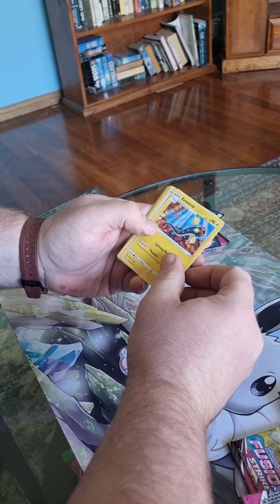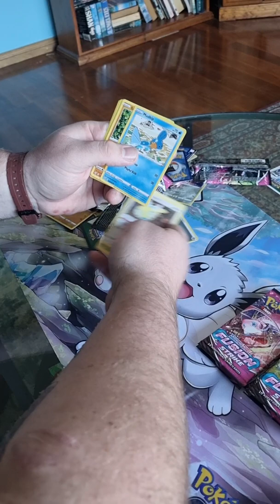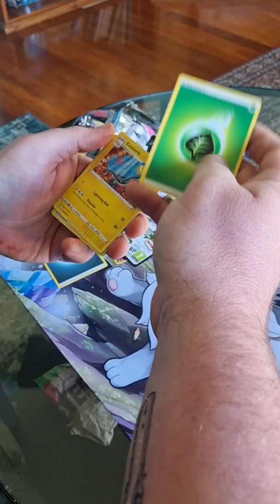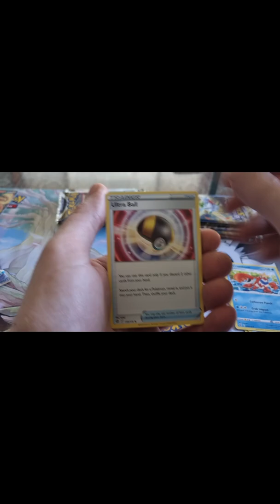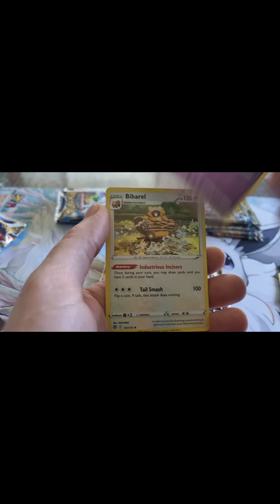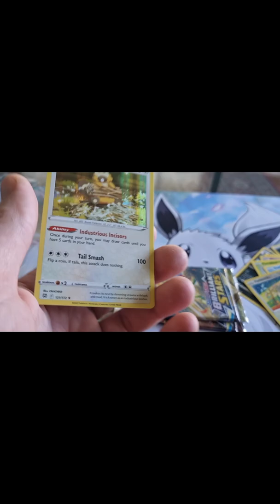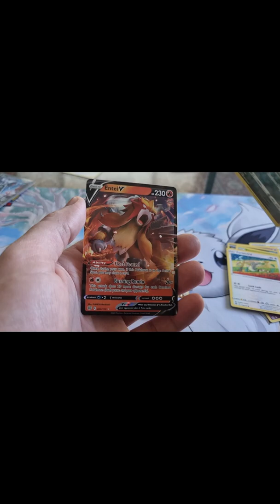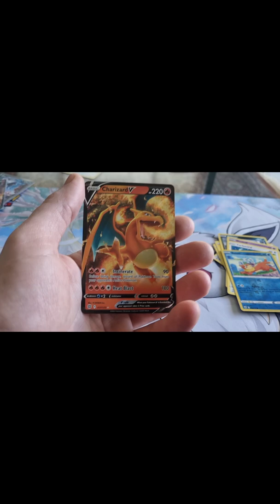opening packs with tim